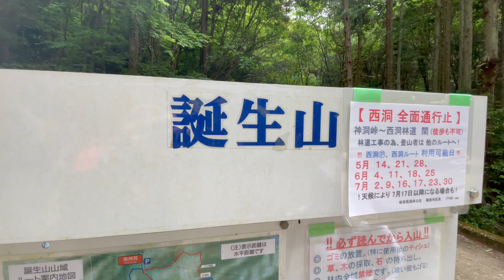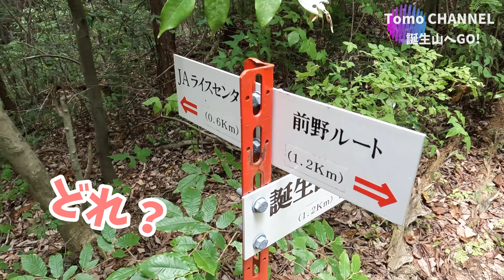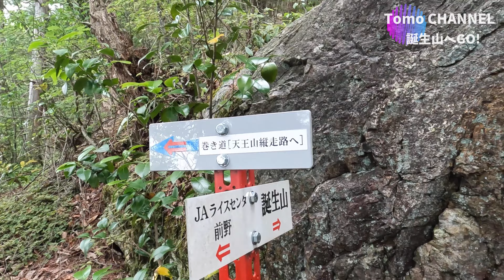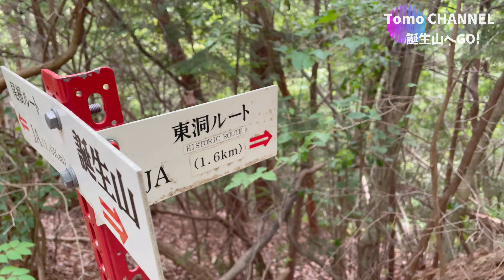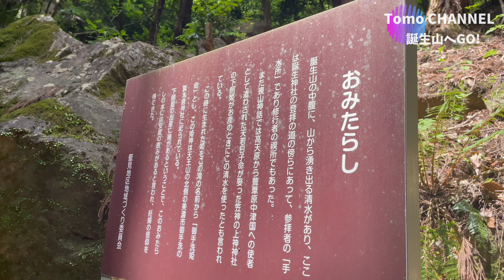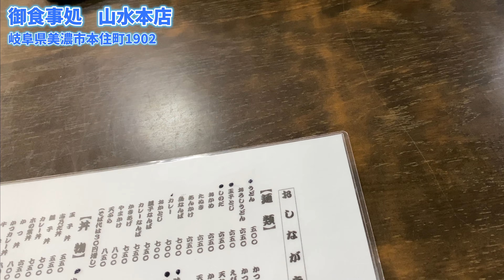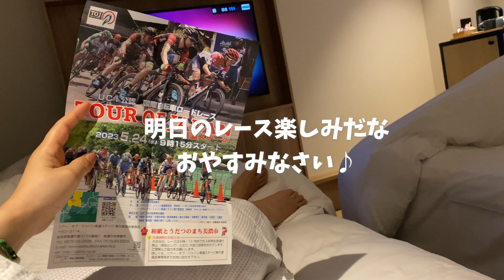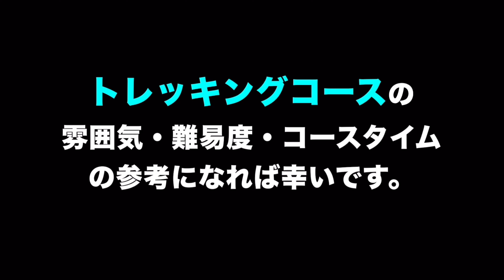【岐阜県×登山】誕生山へGO! 空に浮かぶ展望デッキ✨うだつの上がる街並み/ツアーオブジャパン美濃ステージを観戦🚴💨🚩😊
こんにちはTomoです。
今回は、岐阜県美濃市「誕生山」に登ってきました。
山頂までは１時間ほどで登れます。
最近新調された展望デッキは空に浮かんでいるみたい♪

翌日開催されるサイクルロードレース”ツアーオブジャパン美濃ステージ”を観戦するため
下山後、美濃市のホテルに宿泊。
夜ご飯を食べに行きがてら”うだつの上がる街並み”へGO!

翌日は予定通りサイクルロードレース”ツアーオブジャパン美濃ステージ”を観戦🚴
迫力のゴールに大興奮でした。

ロードレース、美濃観光、ホテルなどの未公開映像は
後日サブチャンネル”Tomo CHANNEL SUB”で公開予定です。
Tomo CHANNEL 【SUB】旅行・ホテル・日常Vlog

健脚な方には白山、天王山と縦走がオススメです。
注：西洞ルートは2023年7月末まで工事で全面通行止め。（通行可能な日もあり）

🚗  駐車場情報＝＝＝＝＝

高速 美濃ICが近いです。
JAめぐみのライスセンター（美濃種子センター）の駐車場は利用できなくなりました。
そのまま２〜300mほど進むと、東洞ルート/尾根ルート登山口があり10台ほど駐車可能です。
JAを過ぎて途中の道を左折すると西洞ルートの登山口。
こちらにも駐車スペースがあります。
その他にもいくつか登山口があり駐車できるようです。
いずれの駐車場も週末などはすぐに満車となってしまいますのでご注意を。
特に路肩の駐車はトラックの通行の妨げとなり厳禁です。

トイレはありません。
道の駅”美濃にわか茶屋”などで済ませておきましょう。

Tomo CHANNELは、日帰り登山（愛知・三重・岐阜・長野）がメイン
旅行や地元愛知県の情報なども更新しています。

応援メッセージ💌もお待ちしています。

office TomoCHANNELまでよろしくお願いします